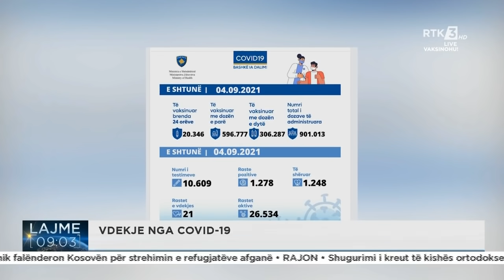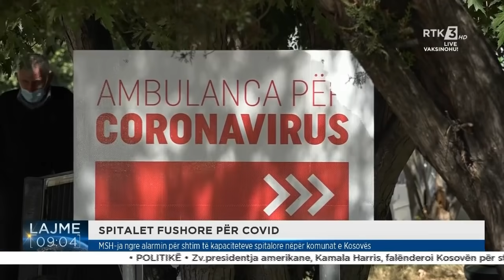RTK3 LAJME 09:00 05.09.2021